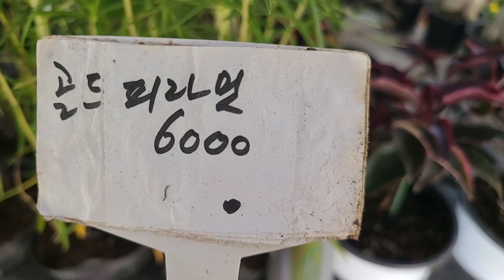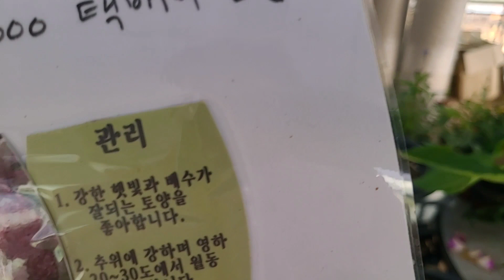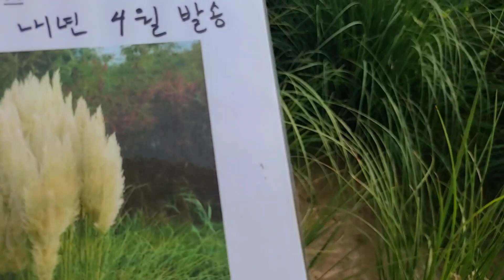야생화꽃 모종판매 석화 수국 희귀식물 다년생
희귀식물 열대식물 반려식물 공기정화식물 카페정원 펜션정원 전원주택정원 미니정원 손바닥정원 꽃밭